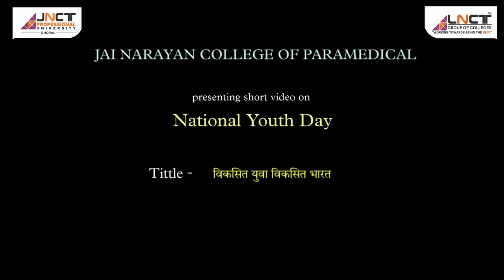🌼Impact of social media on our mental well-being.🌼 Jai Narayan College of Paramedical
🌼Impact of social media on our mental well-being.🌼
🍀Presented by Paramedical College of JNCT Professional University 🍀
🌟✨Commemorates National Youth Day with a thought-provoking video. In the age of constant connectivity, let’s acknowledge the impact of social media on our mental well-being. Awareness is the first step to change.”📚 “Academic pressures are real. Late nights, stress, and the pursuit of success take a toll. It’s time to address the challenges and support our youth.”🚬🥂 “Exploring the shadows: substance abuse and party scenes. Let’s face the reality and work towards a healthier, more balanced lifestyle.”🌐 Jai Narayan College of Paramedical stands committed to holistic development. Together, let’s address the negative aspects, empower the youth, and build a supportive community.